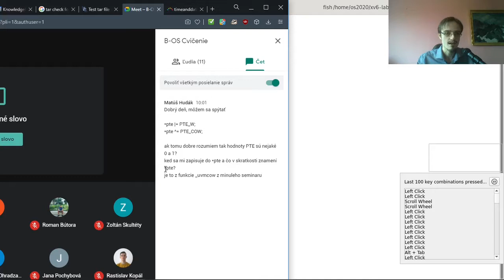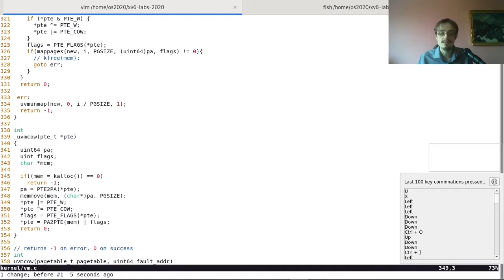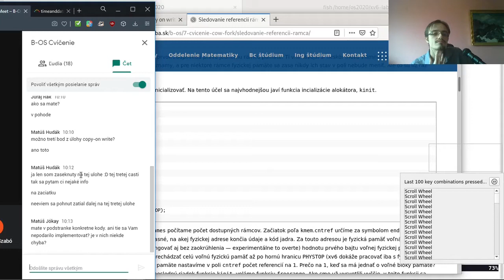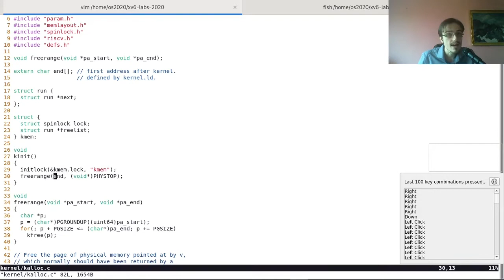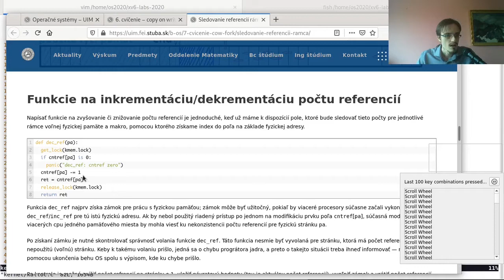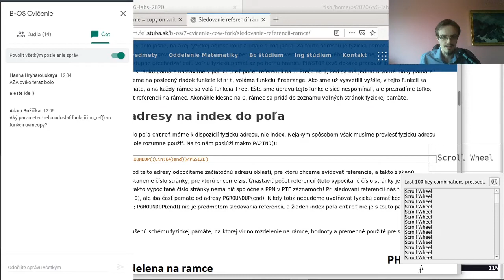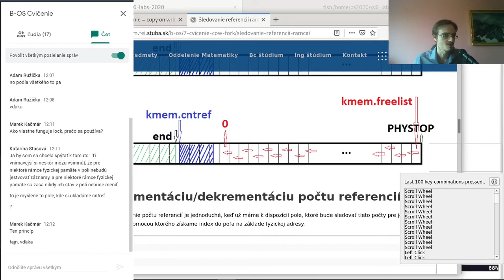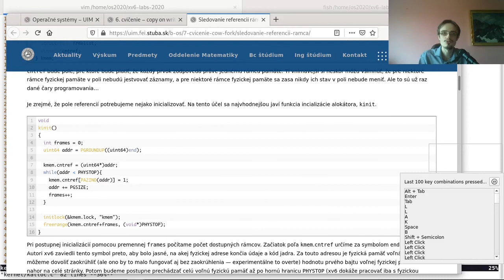2020-07 [cvičenie] copy-on-write fork - otázky a odpovede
Obsah:

Príznaky PTE_W a PTE_COW a ich nastavenie 0:00
Ako implementovať počítadlo referencií - špecifikácia otázky 4:45
Ako implementovať počítadlo referencií - súhrn 9:14
Aký parameter má inc_ref vo funkcii uvmcopy 18:44
Pole s počtom referencií 23:31
Záver 26:57